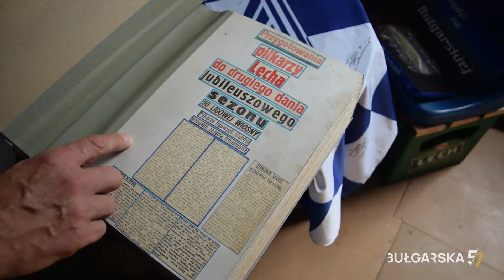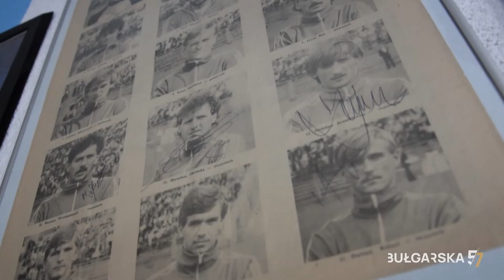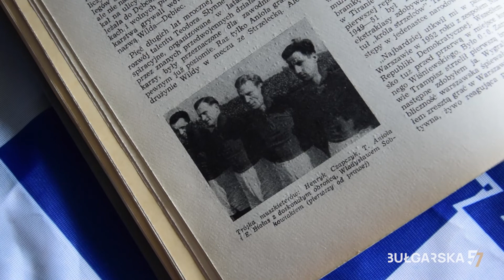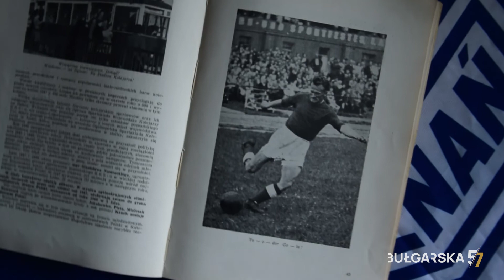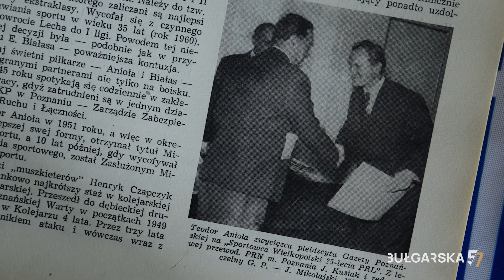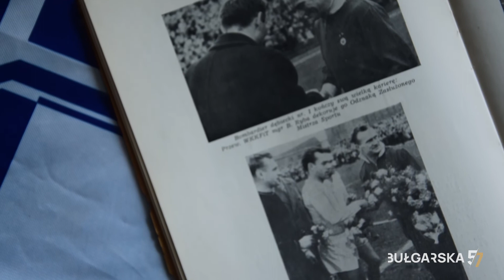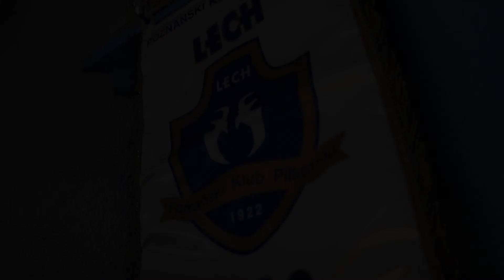BUŁGARSKA 5/7 #02 | Prywatne muzem Lecha, legenda bombardiera i Aniołów dwóch | Piotr Podolczak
Mówiąc o historii Lecha nie można pominąć tego miejsca. Drugi odcinek programu "Bułgarska 5/7" to nie tylko opowieść o legendarnym bombardzierze niebiesko-białych, ale przede wszystkim ogromnej pasji.

Piotr Podolczak to rodowity poznaniak oraz kibic od 1969 roku. Dziś pokaże wam swoje niezwykłe zbiory, które otwarcie nazywa Muzeum Lecha Poznań.

"Bułgarska 5/7" powstała z inicjatywy Stowarzyszenia Kibiców Kolejorz.